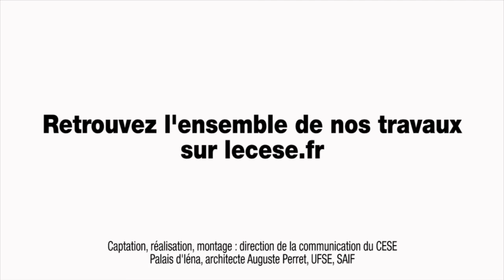Audition de Didier LESUEUR (ODAS) - Combattre l’isolement social - cese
Audition de M. Didier LESUEUR, Directeur général de l'Observatoire national de l'action sociale (ODAS), par la Section des affaires sociales et de la santé du CESE dans le cadre de la saisine : "Combattre l’isolement social pour plus de cohésion et de fraternité".